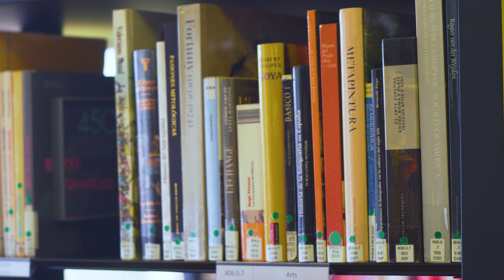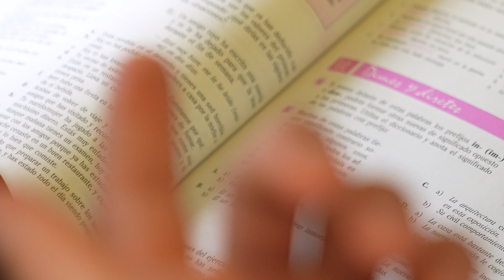MSc&T Internet of Things: Innovation and Management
The Master of Science and Technology Internet of Things: Innovation and Management is a two-year course taught entirely in English, geared towards training future experts in digital transformation.

New technologies are developing at a very fast pace, with an increasingly strong impact on society. It is now imperative that key players in industry adapt and innovate in order to stay competitive. Faced with this rapid digitalization, the MSc&T IoT Program meets the needs of both large- and small-scale businesses, by molding students into leaders of the new technological revolution.

École Polytechnique’s renowned multidisciplinary education equips students with the skills to meet the technological, economic, legal and societal challenges of the ever-expanding world of the IoT.

The MSc&T IoT Program is based on six thematic areas that allow students to develop their expertise in the field of connected objects:
- Electronics: objects, captors, sensors, and more
- Communications: connectivity, data transmission
- Software Systems: embedded systems, cloud and data exploitation
- Law & Regulation: intellectual property, individual rights & data protection
- Management & Economics: monetization of data, business models, Innovation and entrepreneurship, Strategy, Project management
- Society & Sociology: behavioral interaction, social changes